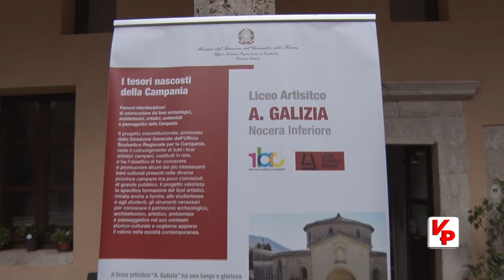MAN di Buccino: "Giornata della famiglia al Museo" 2018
La giornata nazionale delle “Famiglie al Museo” (F@Mu), alla sua 6a edizione nel 2018, è un progetto nato da un'idea di “KidsArtTourism”, il portale internet vetrina di proposte legate alla didattica museale e alla conoscenza dei beni culturali che le strutture museali propongono alle famiglie con bambini. In occasione della F@Mu, domenica 14 ottobre, la Pro Loco di Buccino con il supporto dell'Istituto “A. Galizia” di Nocera Inferiore (SA) ha strutturato per questa giornata due laboratori: creta e pittura. Oltre visitare e conoscere le bellezze presenti al MAN di Buccino, bambini e famiglie hanno potuto realizzare riproduzioni di alcuni manufatti esposti all'interno del museo e produrre alcuni pannelli pittorici attraverso la guida dell'artista Gerardo Marzullo.